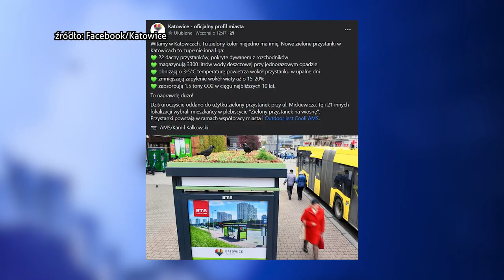Moda na zieleń w miastach 21.04.2023